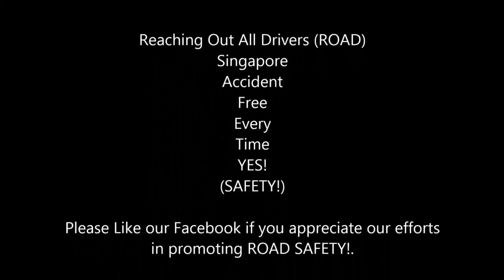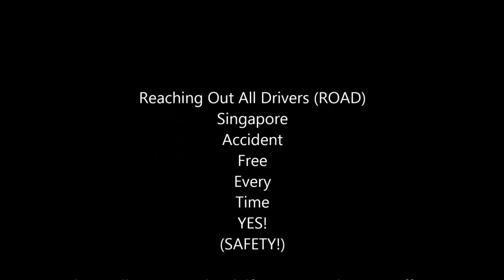WORST CAR CRASHES OF SINGAPORE PART 19